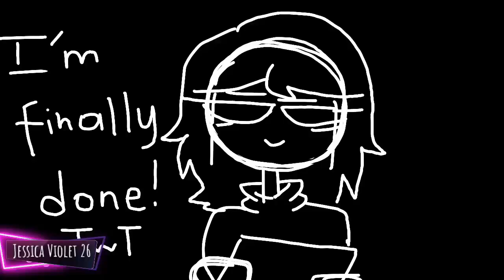Something's not Right... (Meme) | Countryhumans | ft. Philippines (martial) | Male Version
Inspired by: sleepykinq

Something is not right about this video.

That's all! Help me pls xD
BYE.